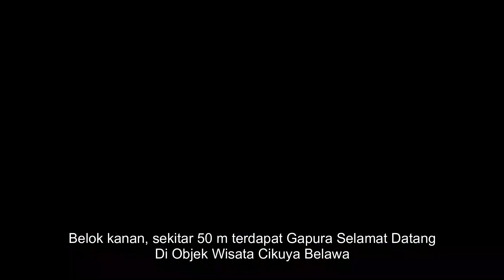Rute Perjalanan Menuju Objek Wisata Kura-kura Belawa